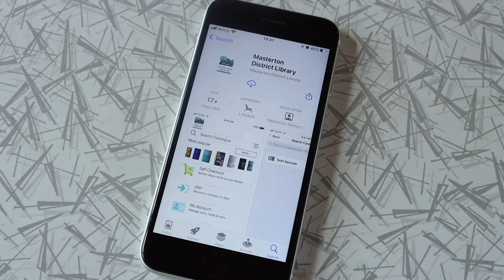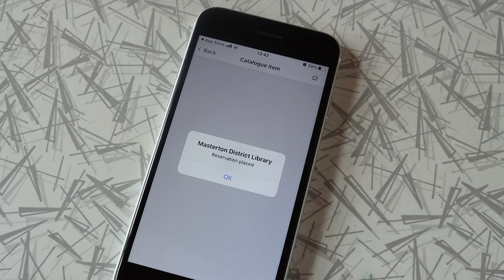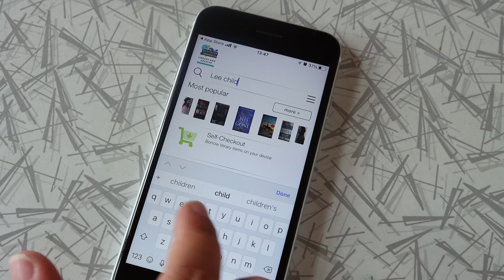Downloading the Library App | Masterton District Library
Download our free app which lets you reserve items, check out books and search the catalogue from your phone.